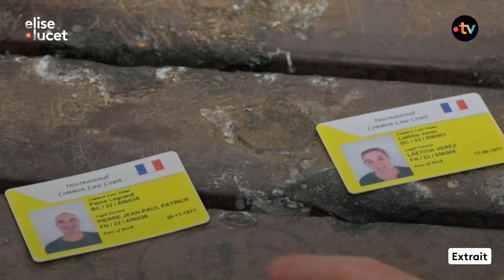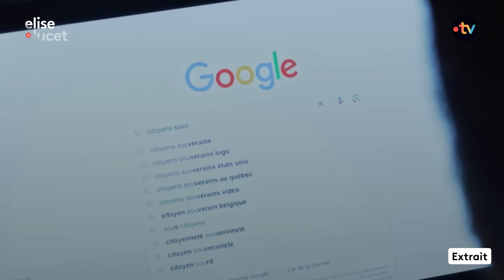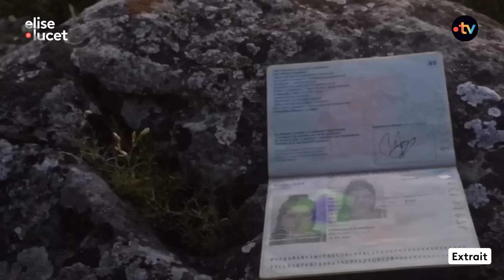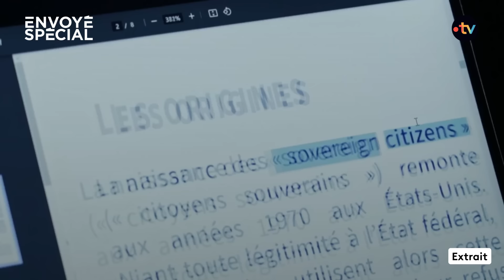Qui sont les "citoyens souverains" ? I Envoyé Spécial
Derrière cette expression, le couple entend ne pas reconnaitre les institutions française et estiment ne pas avoir à s'y soumettre. Qui sont ces personnes qui adhèrent à de telle théorie ? D'où vient ce mouvement complotiste plus dangereux qu'il n'y parait ?

Replay de Envoyé Spécial "Dans la tête des complotistes" disponible gratuitement sur France.tv ▶️

Crédits : Clément Le Goff, Pierre Monegier, Hervé Pozzo, Elodie Delevoye et Raynald Lellouche.

📚 Chapitres
00:00 Introduction
00:40 Rencontre avec Pierre et Laetitia
03:39 Les fondements de la théorie conspirationniste
05:23 Un mouvement populaire aux Etats-Unis